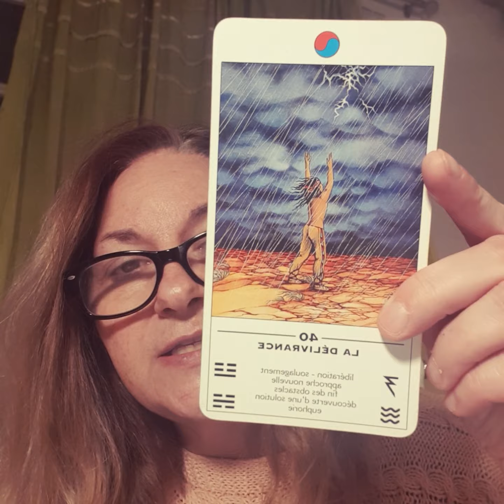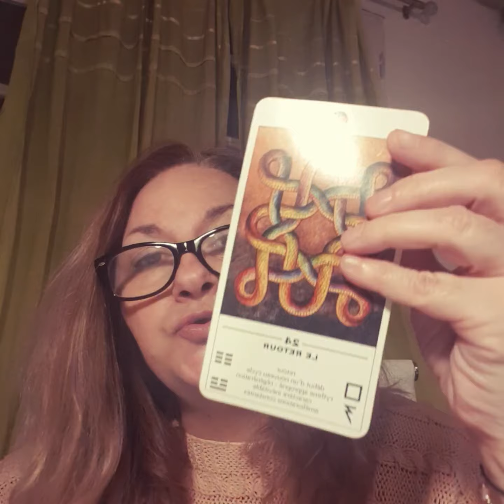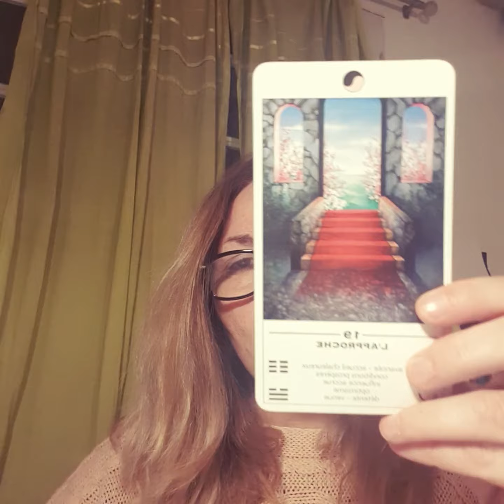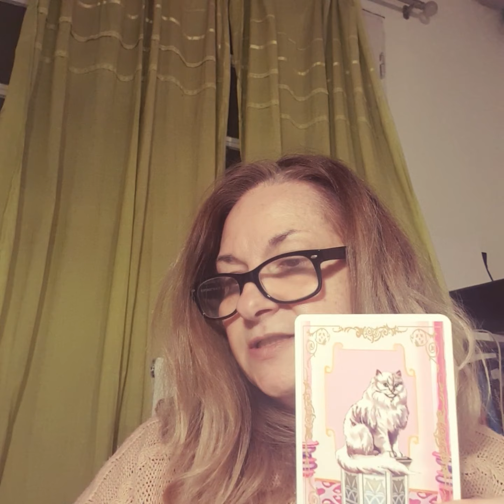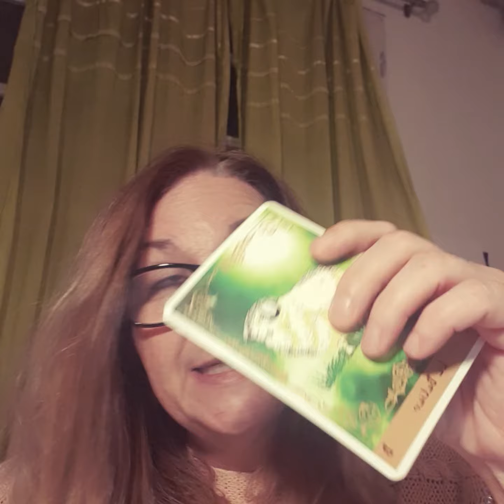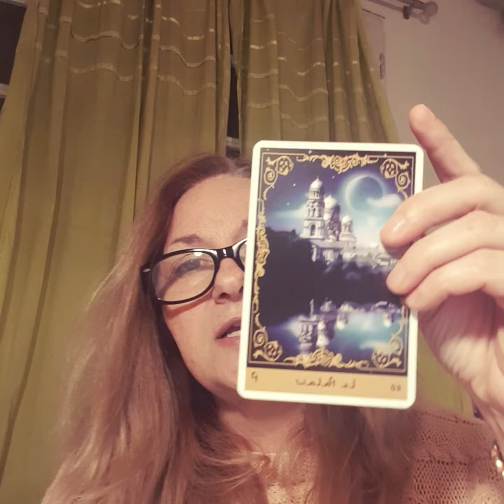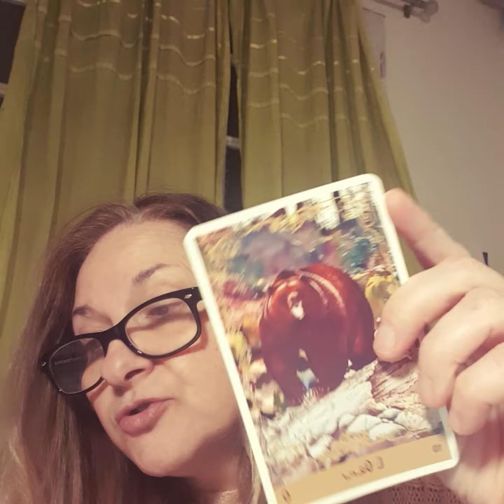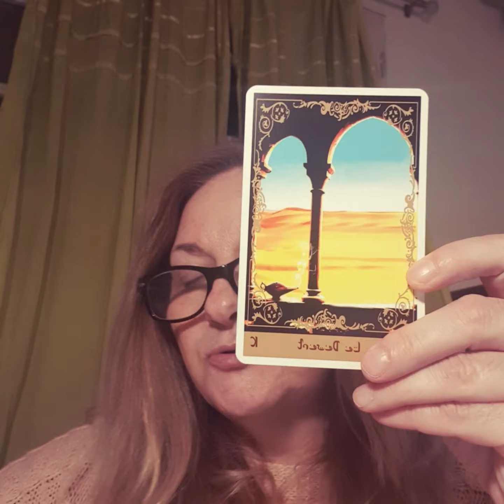MESSAGE DE L'UNIVERS VIDEO 15 au 21 NOVEMBRE 2021 LA BOUCHE NOUS INVITE A CHOISIR NOS MOTS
Chaque Lundi matin, retrouvez les messages de l'Univers de la semaine. Vous pourrez entendre dans cette vidéo une guidance de la semaine avec les messages du ciel (astrologie) et des guides par les oracles pour chacun d'entre vous, chaque signe est abordé.

Hello hello Lumières de FACEBOOK, INSTAGRAM, LINKEDIN, TWITTER, cette semaine le ciel passera d'excès et démesures, à calme et légèreté. Il faut dire que l'Univers se prépare à l'éclipse lunaire du 19 Novembre qui elle même recherche l'équilibre entre chaos et paix, thème de l'axe Scorpion-Taureau.

Malgré des moments d'éparpillements épuisants, nous arriverons (en tout cas pour certains) à nous réajuster sur nos objectifs, à ne pas perdre le nord ou à ne pas être manipulé par nos démons resurgis du fin fond de notre psyché.

L'influence Soleil-Pluton va nous habiller de pouvoirs magnétiques insoupçonnés qui vont nous donner l'allure de super héros (héroïnes). Ces nouvelles capacités vont gonfler notre égo et peuvent nous transformer en sombres manipulateurs(rices) qui usent et abusent de leur ascendant sur des esprits de faibles. Attention à ne pas dériver vers vos obscurités.

D'autant plus, que l'opposition de Mars-Uranus va créer un véritable tsunami émotionnel, qui pourra déclencher d'importants conflits violents.

Nous devrons que ce soit dans un sens ou dans un autre faire acte de modération et réussir à maîtriser les énergies destructrices de cette atmosphère délétère.

Nous aurons besoin d'exprimer cette semaine, de déclamer notre mécontentement, de crier justice, de régler nos comptes, c'est comme ça, à nous d'avoir la sagesse de le faire sans créer un cataclysme.

Les énergies  croissantes de la Lune, font grandir nos souffrances, qui exploseront à la pleine lune, c'est l'effet Scorpion qui recherche sous la surface, la vérité et qui a besoin de faire éclater la lumière. Un besoin incontrôlable de nous libérer de ce qui nous empêche d'accéder à la paix, une paix que revendique le Taureau, si âpre à son confort, à sa sécurité pour vivre sereinement.

Les oracles nous invitent avec la BOUCHE, à découvrir ces secrets qui agissent toujours sur notre esprit et perturbent notre quiétude. Le TAO nous exhorte de nous libérer de ces fardeaux, nous approchons de la solution, nous devons nous aligner avec nos valeurs et nos vérités afin d' écarter de notre existence, ce qui empêche notre paix intérieure. Puisons dans notre pouvoir intérieur, la puissance de la Lune nous accompagne pour libérer le diamant brut qui sommeille en nous.

Je vous souhaite une lumineuse🌞 Semaine🙏
💗Affectueusement 💗
🌸🌟🌼Sylvie🌼🌟